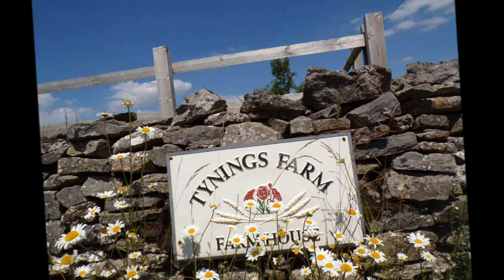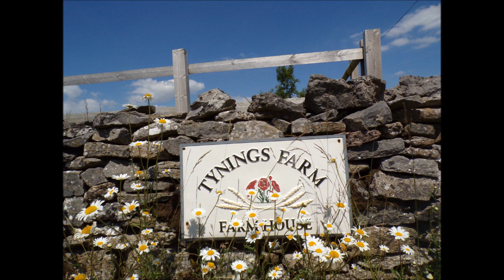A Dolebury &Rowberrow Warren Ramble to Cheddar, Part V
I always take into consideration the Horses and the cattle that wander freely here on the AONB on the Mendip Hills and the plan is to avoid them whenever possilble but I have had to walk very close to them over the years aware that I have been chased in the past in other fields and by other cows--so I am super wary but on this ramble I did have a good scan all around but 3 massive bulls were hidden on the brow of a hill that I had to walk up--I stopped--my brain demanding a solution--decision to walk slowly past them --ignoring them---this time I succeeded--phew---they were not at all interested in me--just sat relaxing in the heat--one standing foraging for food--he never batted an eyelid--my contingency plans was to run like a bat out of hell if they did get curious Later when I got home a news report from the Uk stated a woman had to airlifted with injuries from a cow attack---these cows were serious in causing her harm---thankfully she survived but had 6 broken ribs-some internal injuries as well and hoof marks on her body battered and bruised---her husband fought the cows and was also attacked but he fought for her life they said the cows would have killed her. SO I did take a risk which I should never have taken really. The cattle on the AONB seem placid but they are massive and with horns Fortunately I only spotted 3 but the herd here is much larger. Apart from that event the scenery is magnificent up here and there is room for all of us--humans and other Earthlings..
Soon I left the AONB and wandered down the very bumpy and stony bridle path passing 'Tynings Farm' and the ancient burial mounds--I just love this place--this location---so beautiful---the wild daisies greeted me like a fanfare of trumpets providing a spectacular display---a magical place I reckon--A perfect picture postcard with 'A Road To Nowhere'it seems.